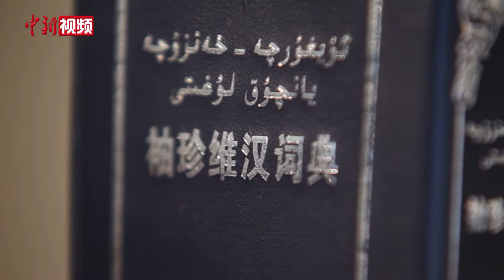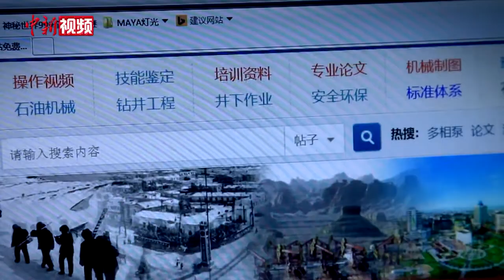新疆小哥的26年：从和田“巴郎”到石油专家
从一名听不懂普通话的和田“巴郎”，成长为能编写出50多万字双语教材、拥有十几项专利成果的石油专家。近日，在新疆克拉玛依，肉孜麦麦提•巴克向记者讲述了他的奋斗经历。